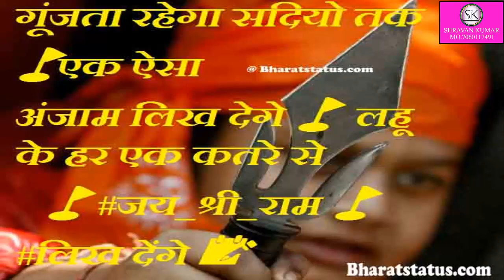हर घर. भगवा. छाया.है रामराज्य .फिर. आया है March 2018 Bhagwa New Song [720p]trend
घर. भगवा. छाया.है रामराज्य .फिर. आया है March 2018 Bhagwa New Song [720p]